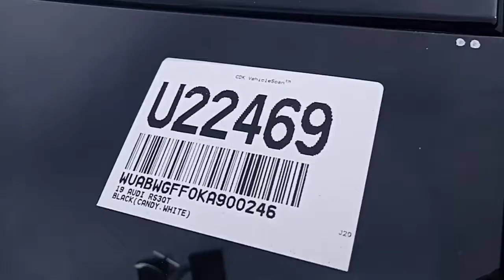Hani's, 2019 Audi "RS" 3 Quattro! is at Capistrano Mazda!